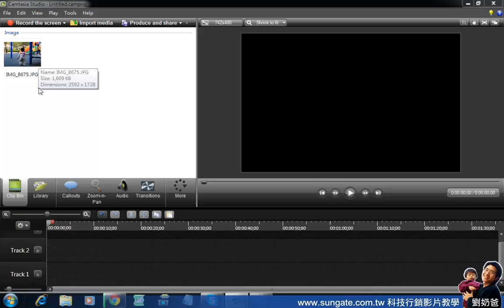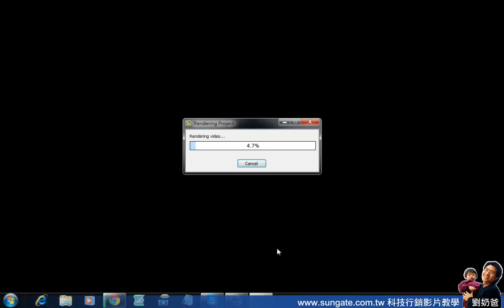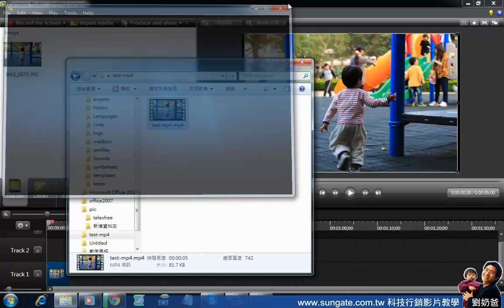CamtasiaStudio8教學-將影片輸出成MP4檔案